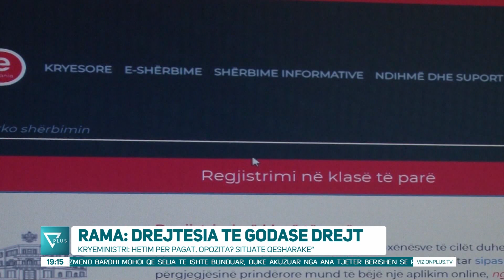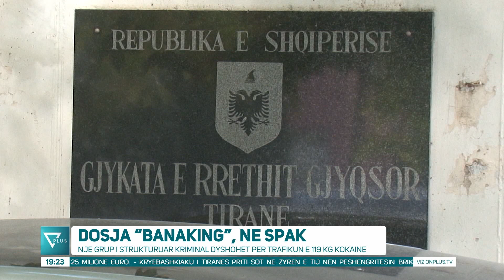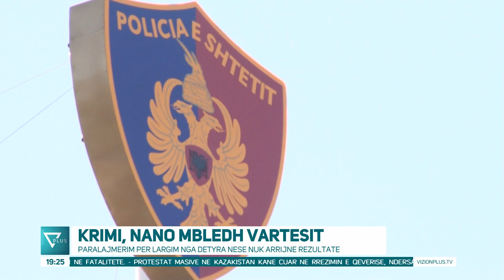Edicioni Informativ - 5 Janar 2022 - Ora 19:00 - News, Lajme - Vizion Plus